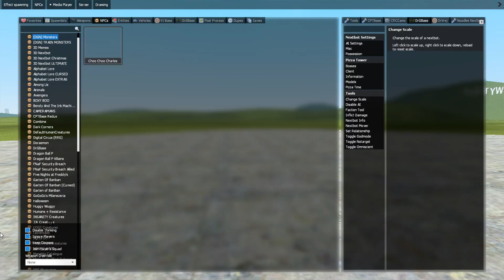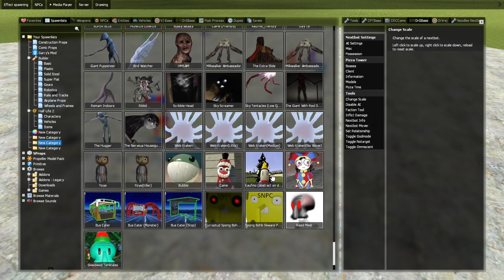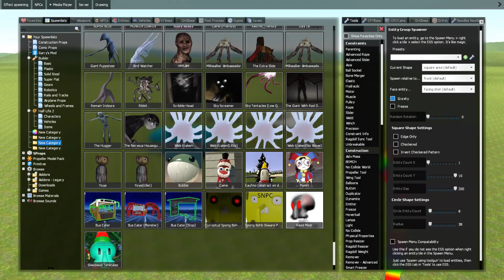EVOLUTION OF BUT PICKY PIGGY SMILING CRITTERS IS CATNAP POPPY PLAYTIME CHAPTER 3 In Garry's Mod